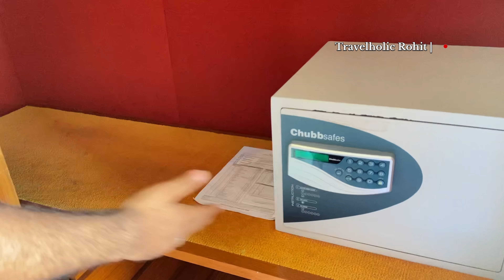Villa Nautica Maldives | Paradise Island Resort Maldives | Maldives Vlog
This  video is all about our Stay in Paradise island resort and Spa Maldives/ Villa Nautica Maldives
This Maldives video is helpful for all viewers across world as i have used only music and little bit English to explore the resort.
We divided our stay into 2 parts as 2 Night in Beach Villa and 2 Nights in Water Villa.

Documentation required while Travelling to Maldives 🇲🇻
1. Keep your passports with you
2. Air tickets
3. Boarding pass
4. Marriage certificate
5. Adhar card
6. Fill Imuga to and fro
7. Fill Air suvidha in rerun to India
8. 2nd Dose vaccination certificate after linking with Passport
9. Dollars 💵

Clothes Shown in the video
Men clothing -:
Shirts-:

Important thing to purchase without fail
Safety Jacket -:

Snorkeling Kit-:

Water proof pouch for mobile -: